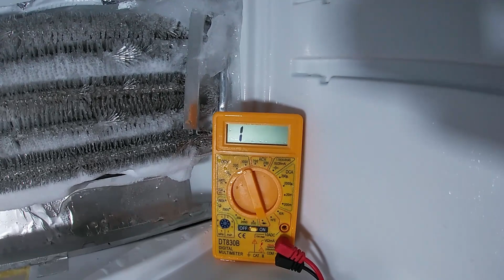Frigorifico no enfria pero congela. Comprueba la falla del Bimetal del refrigerador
Si tu Frigorifico no enfria pero si congela, el bimetal puede ser la falla para que tu refrigerador o nevera no enfria.  Sigue nuestros videos encontraras posibles averías respecto al tema.